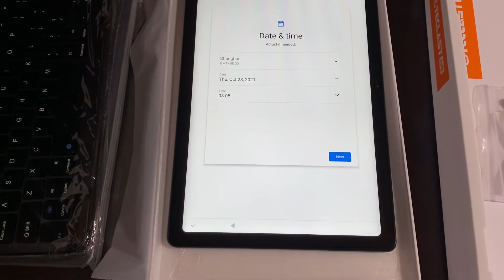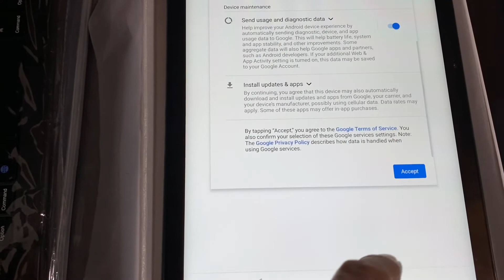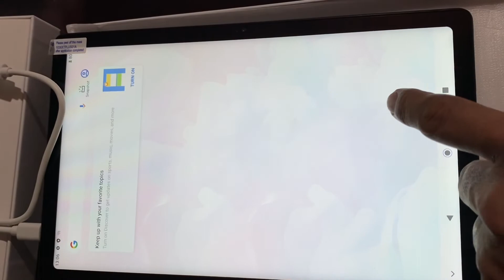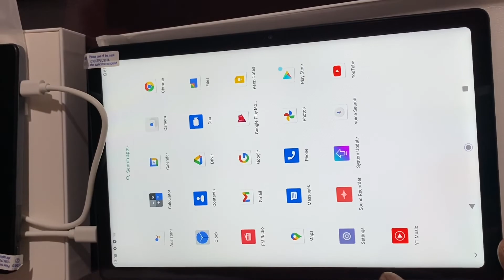Teclast T40 Plus Unboxing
A Short video of Teclast T40 Plus Tablet unboxing. A midrange Phone Tablet that is budget friendly yet with solid technoca specs to meet the currend demanding application. The structure is very well designed and constructed and includes freebies such as screen pritector and earphone unit.